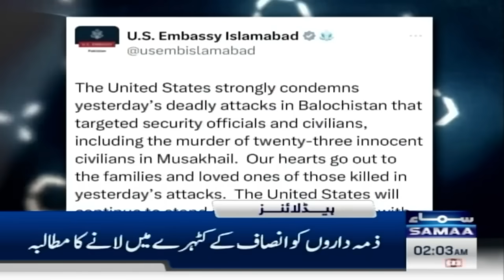Samaa News Headlines 2AM | Nationwide shutter down strike today | 28 Aug 2024 | SAMAA TV